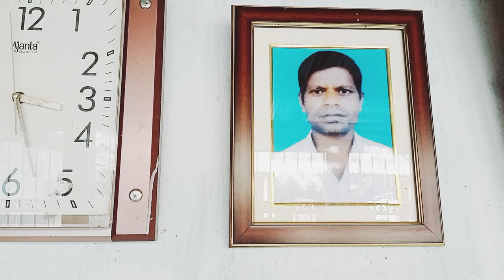Mera Ghar ka vlog 🏠 / My Sweet Home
Mera Ghar ka vlog / My Sweet Home#trending#vlog

Daniel Vlogs
Daniel Vlogs

Monoj dey
Monoj dey

Uk07 Rider
Uk07 Rider